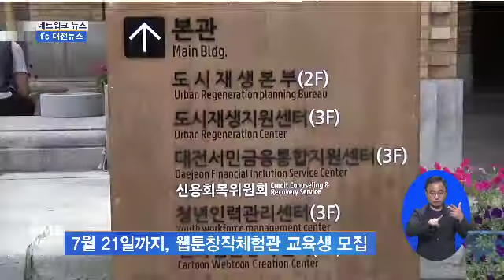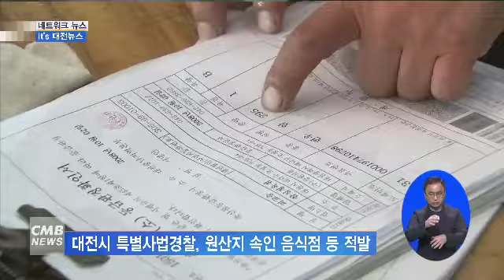[대전뉴스] [리포트] ‘2017 웹툰창작체험관’ 교육생 모집